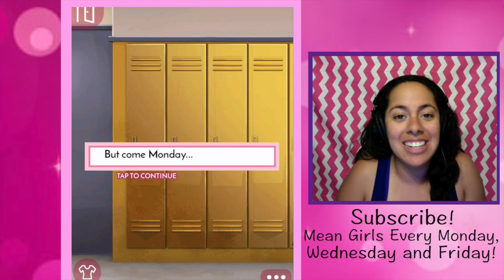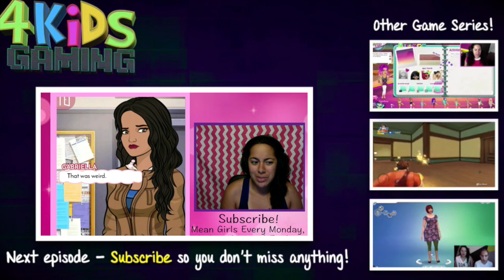Passing Out At The Blood Drive?!?! 💉💉💉 - Mean Girls: Senior Year Episode #17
In Episode gaming series I enter the world of cliques, gossip and drama! In Mean Girls: Senior Year, I join Cady, Damian, Janis, Gretchen, Karen and the dreadful Regina George at their school!
In this episode, What was supposed to be a perfect volunteer opportunity turns into a major competition between me and Regina! Will our race for collecting the most blood during the blood drive get in the way of the safety of the students?!

If you see this comment -  " That's so fetch!"
▴△ ▴△ EVEN MORE OF THE SKORYS △ ▴△ ▴△

Photo Cred: Dream- Halo-Backgrounds